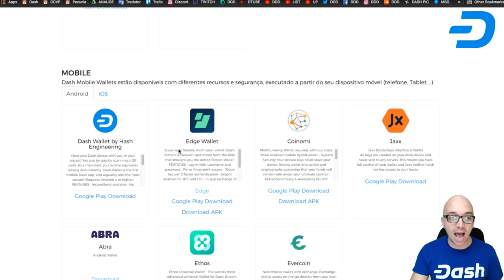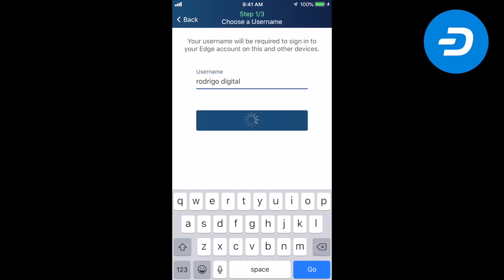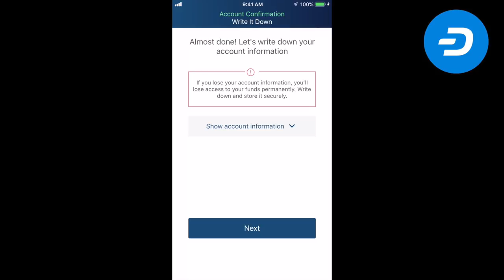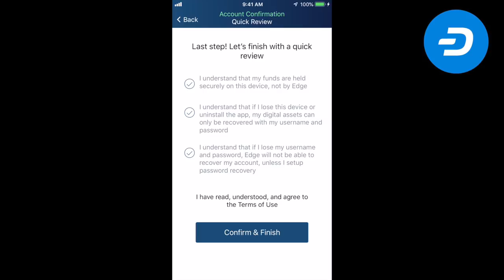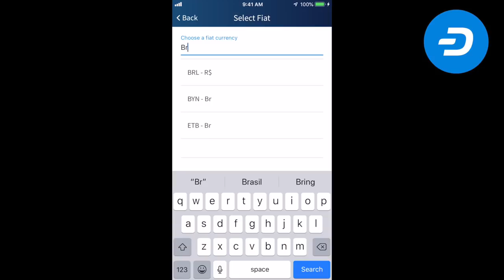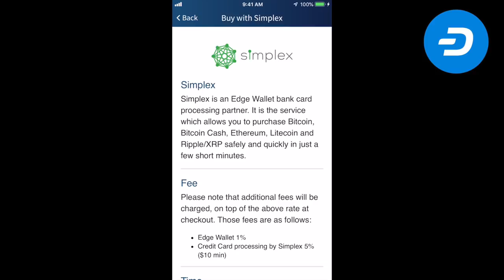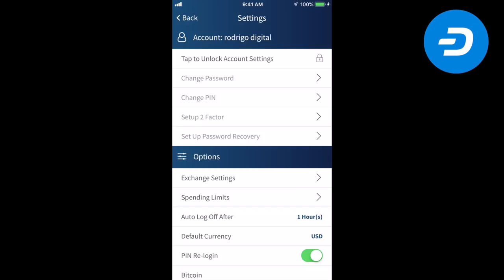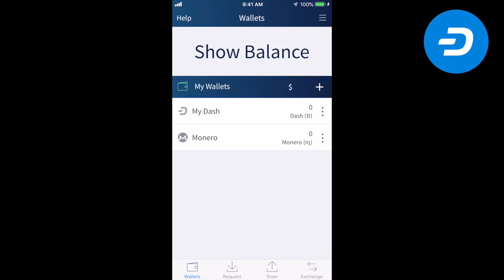Como Usar a Carteira Edge - Recomendada pelo Dash.org.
Veja neste video tutorial Como baixar a sua carteira Edge, Recomendada pelo site oficial da Dash Dinheiro Digital.
Uma carteira multi-coin com otima segurança de blockchain.

DASH
XqXfBqFdYJPpRymh8JzDZHrNnr24oR4KtY
BITCOIN CASH
14u14mU9HbfRUpWwp4WEmhSSk9ana6ySv8
ETH
0x15fb8183fKd608Kcd042635f0185Ke4d446126fc
BTC
1HeVgVBn2WKhWM8tQSqyf7bMeEE2hZh5dW

descentralizados